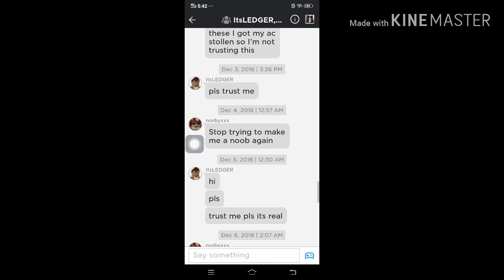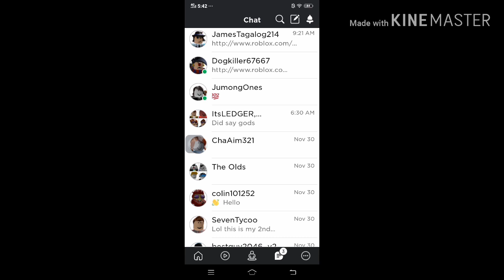The Group And What did they say